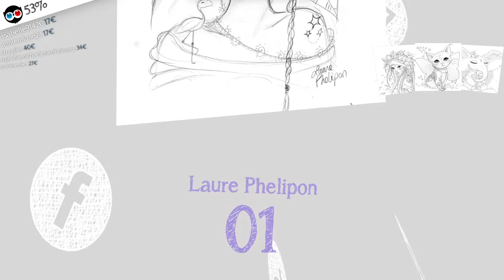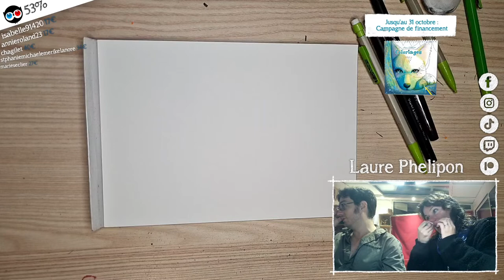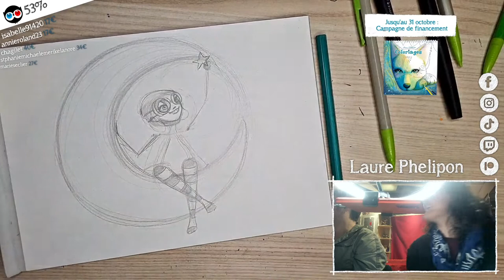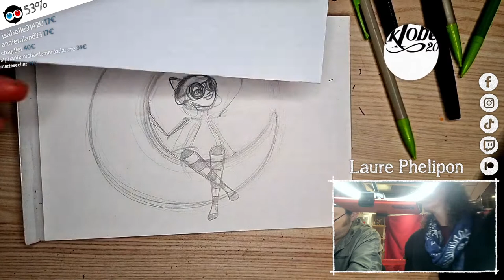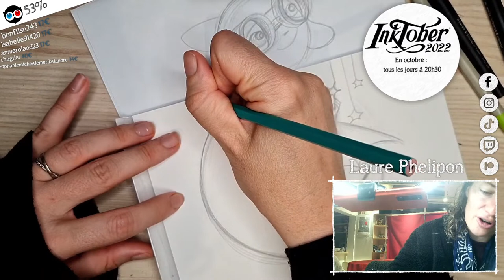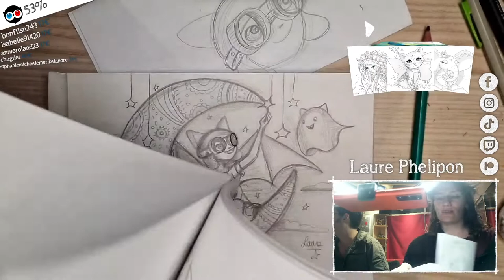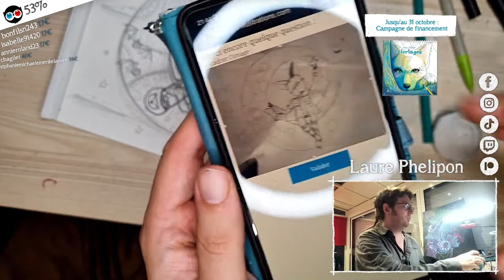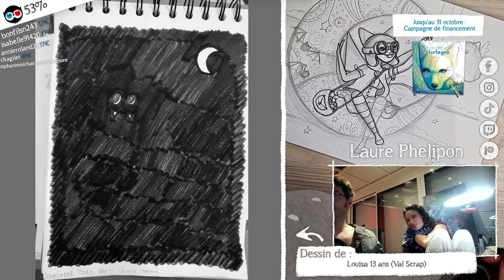Inktober 03 : CHAUVE-SOURIS ( Cours de dessin )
Cahier de coloriage, vol 2